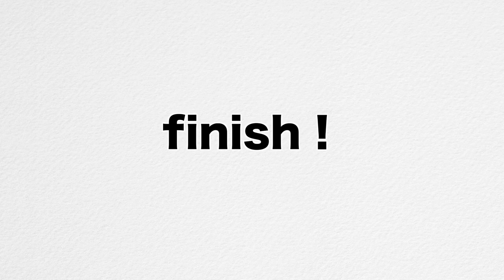Spin Spike Practice【volleyball】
▼ Today's content ▼
 [Spin Spike Practice]!☺️✨

 # Volley
 # Spike
 # How to volleyball
 # Volleyball
 # SDVBS
 # S&DVolleyball Class
 # SDVolleyballEnglish